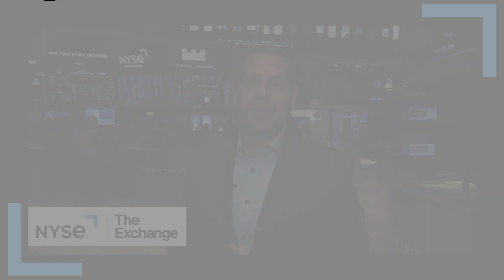NYSE The Exchange with Democracy Investments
On this episode of TheExchange, hear from Democracy Investments Julie Cane on the Democracy International Fund (NYSE Arca: DMCY)!